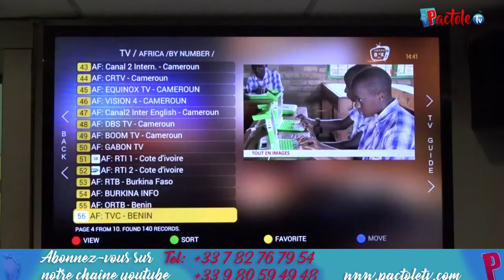Franck Mulaja - Soyez reconnaissants à Dieu pour les bienfaits